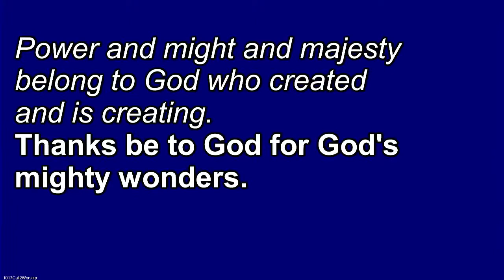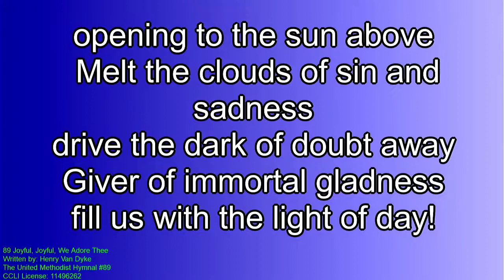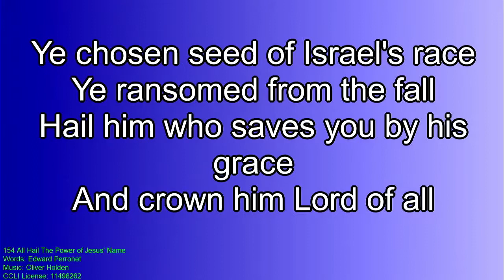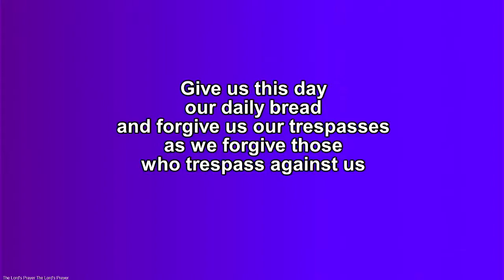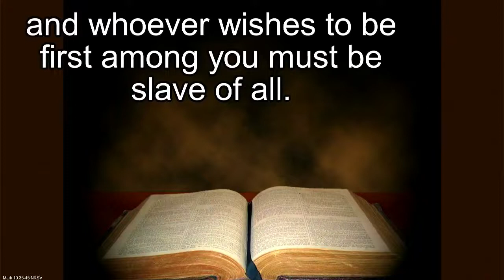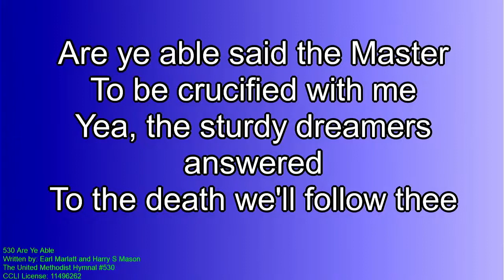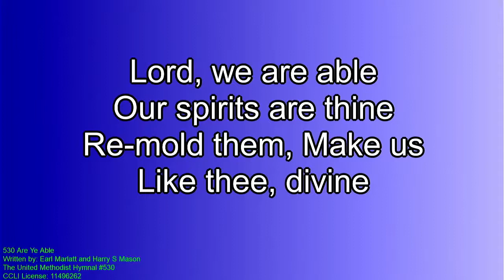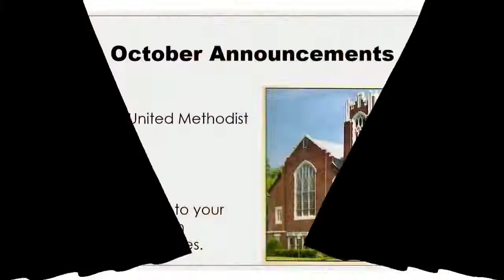Sunday Morning Worship 10/17/21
"An Example For All" based on Mark 10:35-45